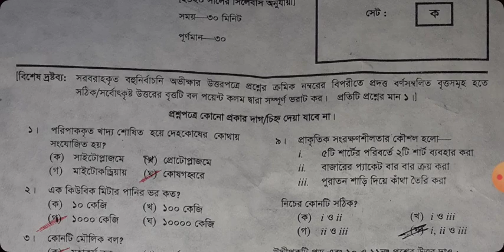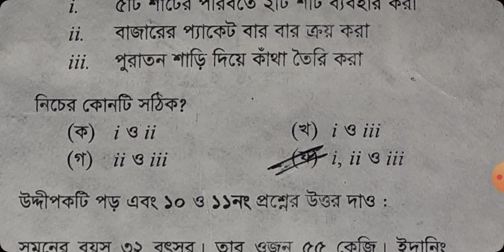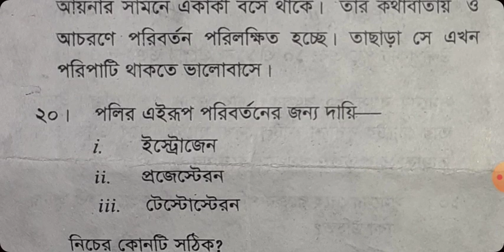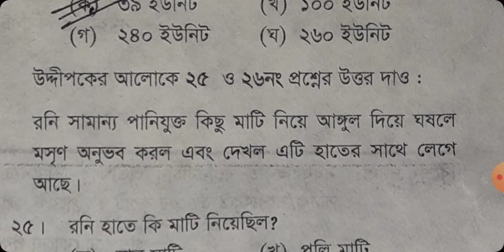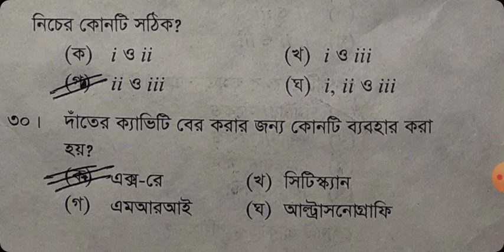SSC বিজ্ঞান MCQ Question 2020 Answer and Solution.Science MCQ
SSC বিজ্ঞান MCQ Question and Solution 2020
comilla board
সেট (ক)